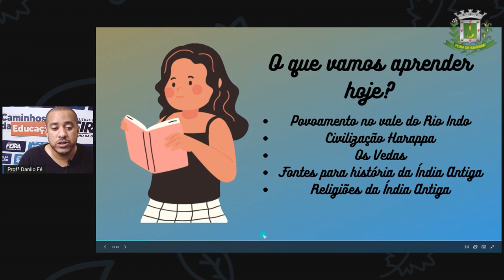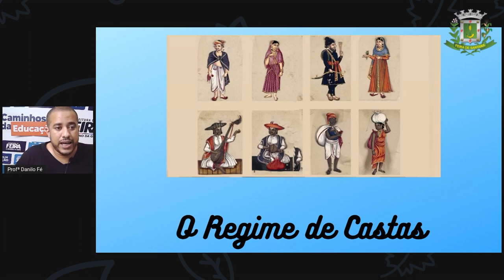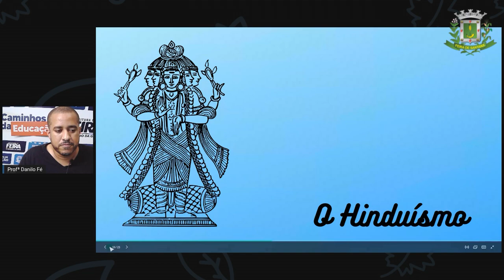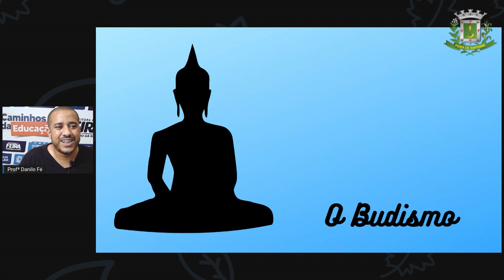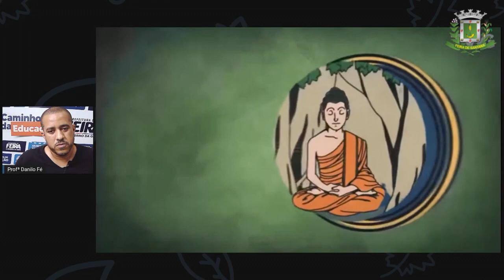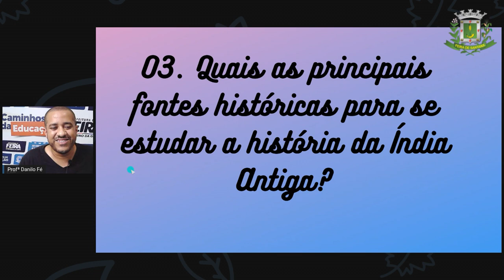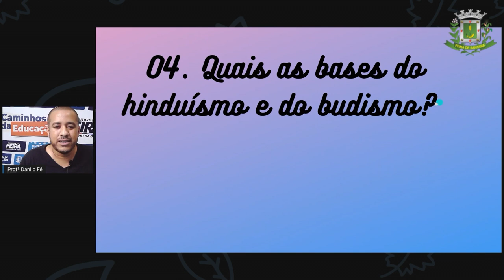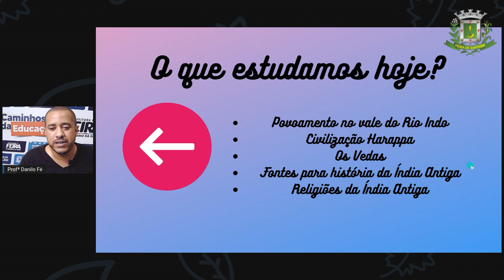6ºANO AULA 14 Prof Danilo Fé Historia Ìndia 2